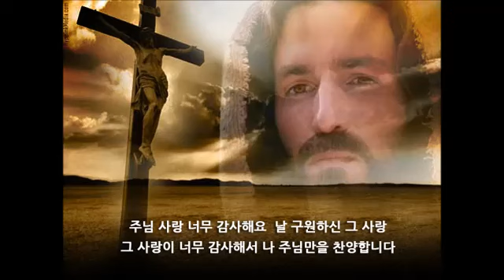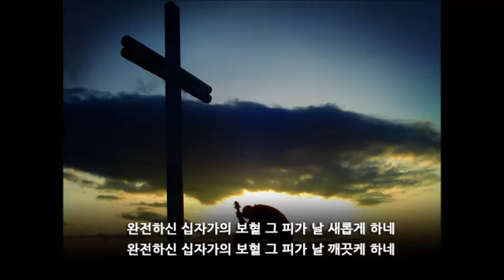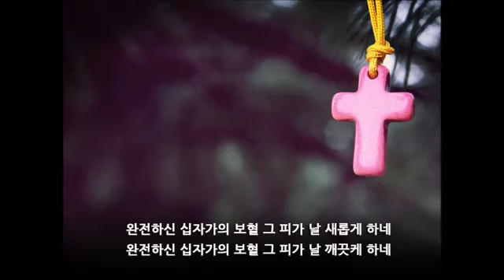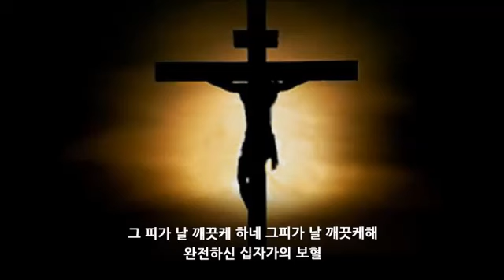완전하신 십자가의 보혈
2014년 04월 06일 주일찬양